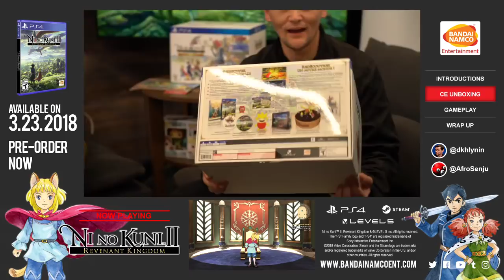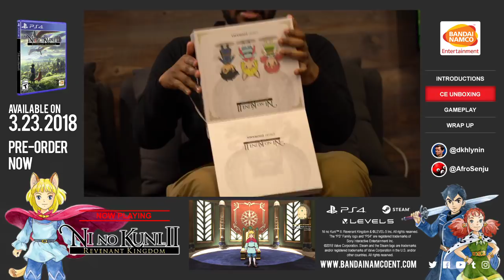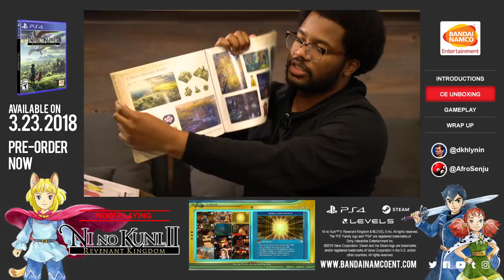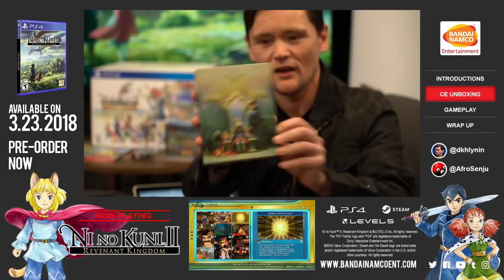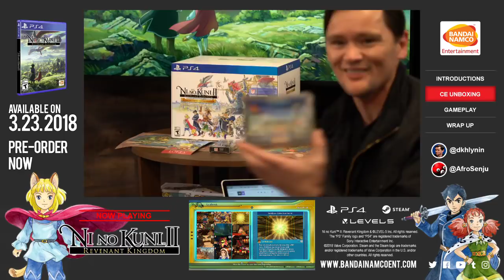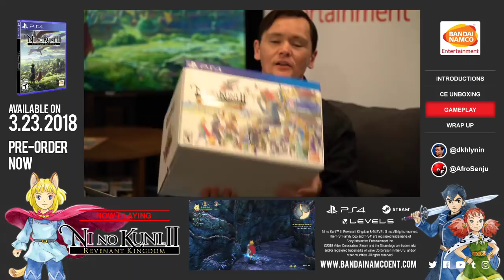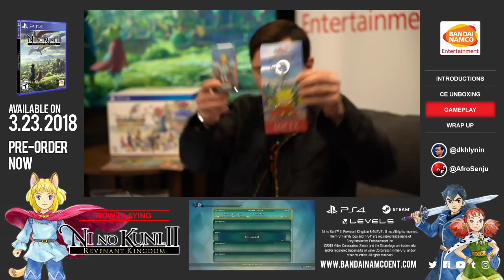Ni no Kuni II: Revenant Kingdom - Collector's Edition Unboxing | PS4, PC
Join the Bandai Namco crew with special guest AfroSenju XL™ as we unbox the Collector’s Edition of the upcoming JRPG, Ni no Kuni II. Then, we’ll delve into some all-new gameplay. It’s gonna be an adventure, so be sure to tune in!